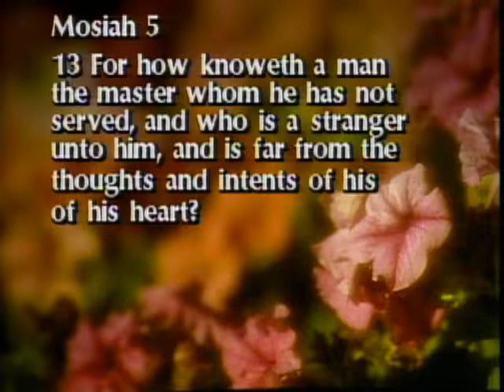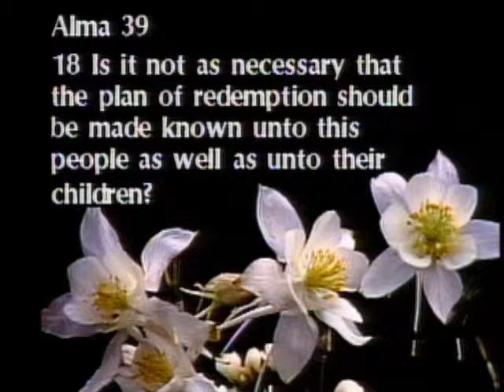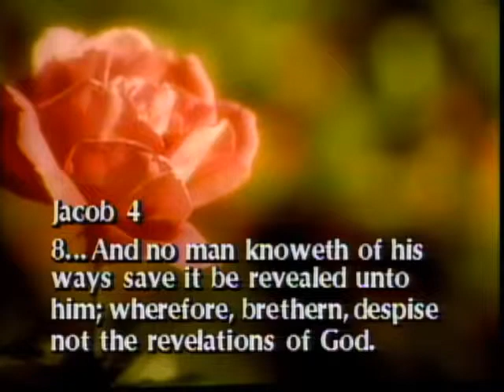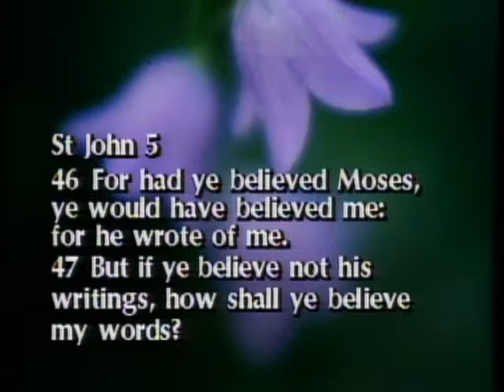“God Will Yet Reveal”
Elder Neal A. Maxwell delivers a message titled "God Will Yet Reveal."